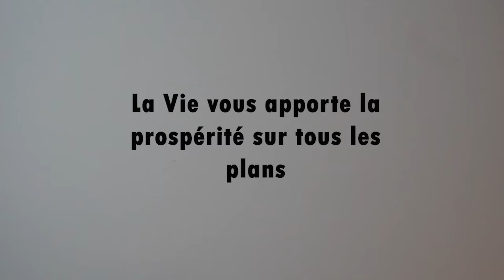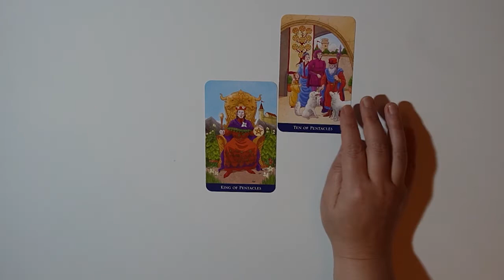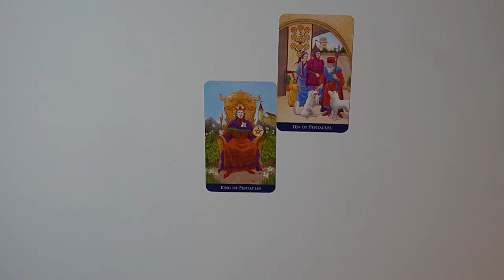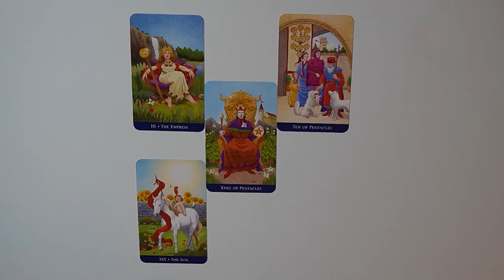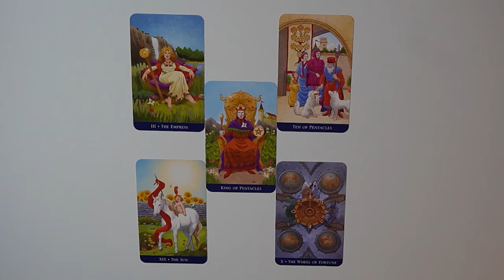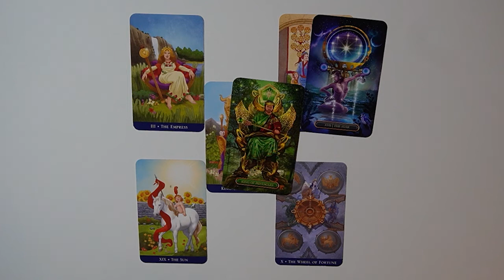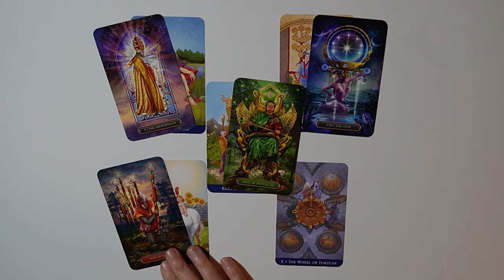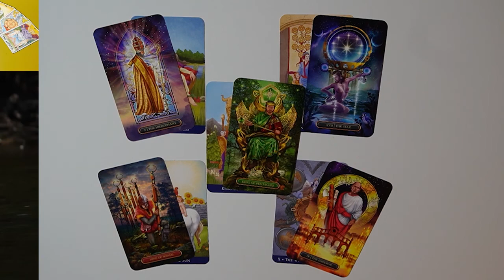Balance hiver 2022 ~ la vie vous apporte l'abondance sur tous les plans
Série « guidance du tarot » pour la période janvier - mars 2022, permettant à certains d'entre nous d'entendre les échos des profondeurs de notre inconscient sur une préoccupation ou une situation particulière !

Ce tirage de tarot, pour les natifs du signe de la balance (solaire, lunaire, ascendant), a pour seule prétention de vous offrir, avec bienveillance, un moment à soi afin de vous aider, éventuellement, à faire remonter à la surface certains MOTS qui pourraient vous être utiles pour mieux vous connaître vous-même et cheminer ainsi vers plus d’apaisement et de sérénité dans les différents aspects de votre vie.

Bien entendu, et cela va sans dire, qu'il s’agit d’une lecture intuitive et générale des cartes de tarot qui ne peut pas raisonner avec tout le monde.

Les cartes utilisées : Tarot Made Easy, Gilded Tarot Royal